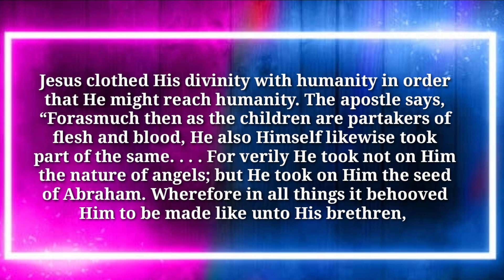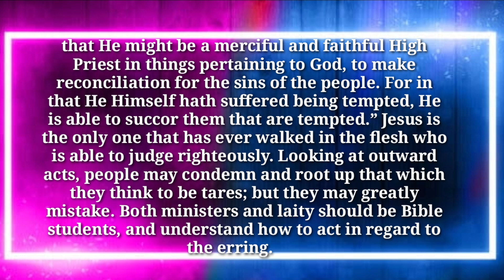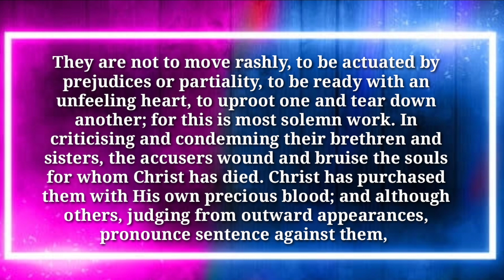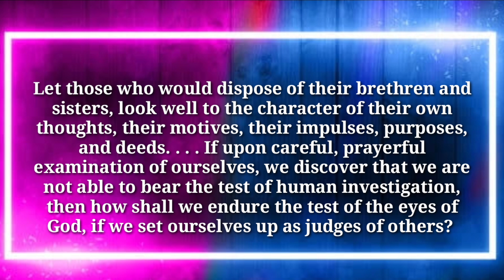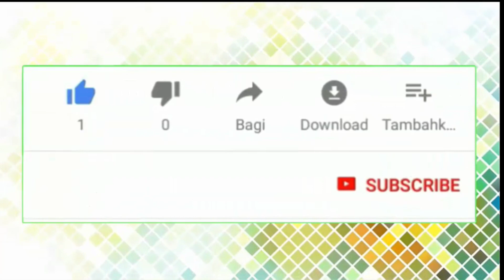Renungan Pagi: Jumat, 30 Oktober 2020 l Yesus Hakim Yang Adil l English Text